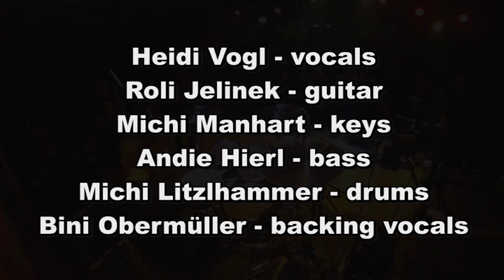HOT STUFF - Mixed Project - Rock´n Bichl 2014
Mixed Project am Rock´n Bichl 2014 mit Heidi Vogl, Betina Obermüller, Roli Jelinek, Michael Manhart, Michi Litzlhammer & Andi Hierl